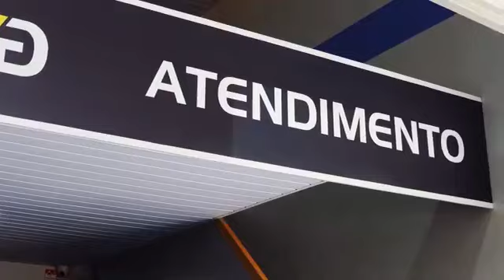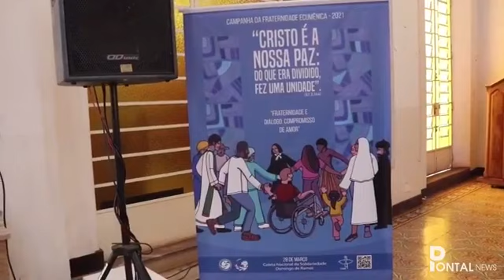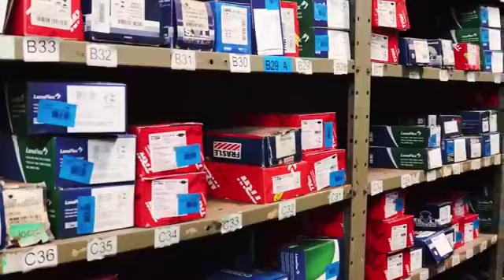ENTREVISTA SOBRE A QUARESMA